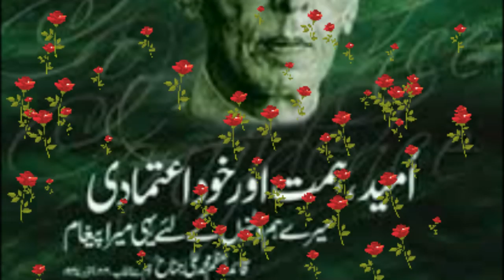QuiD e aZaM whatsapp status ||😍 25 Dec Quaid e Azam Day 🎂 Quaid Birthday Status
A Tribute To The Founder Of Pakistan, Quaid e Azam Muhammad Ali Jinnah

quaid day.

Quaid e azam tribute WhatsApp status 25 December Quaid e azam birthday 25 December Quaid day Quaid e Azam speech Quaid e azam Cartoon film for kid Quaid e azam film Quaid e azam University Quaid songs
😍 25 December Quaid e Azam Day 🎂 Quaid Birthday Status 🎂 Milat Ka

hum lay h tufan s kashti nikal k